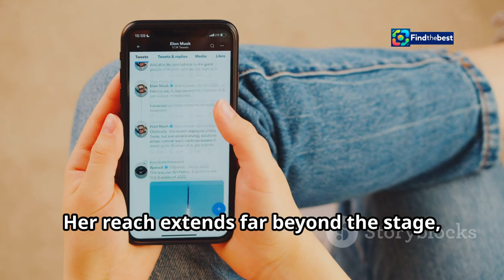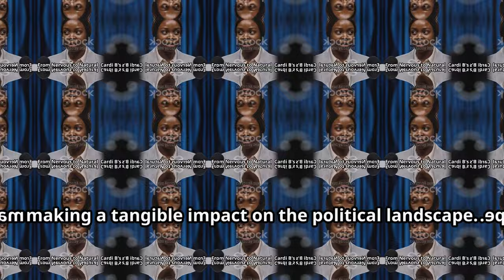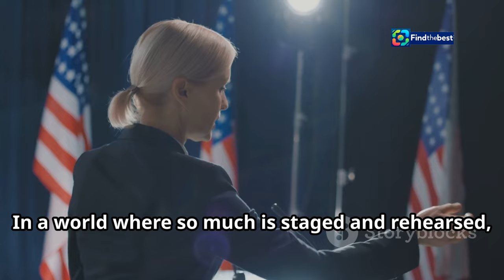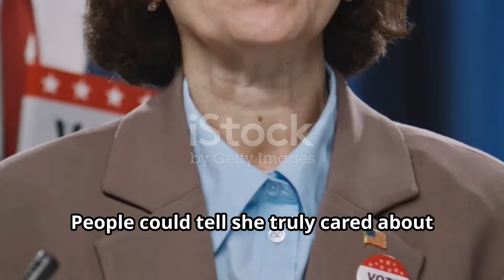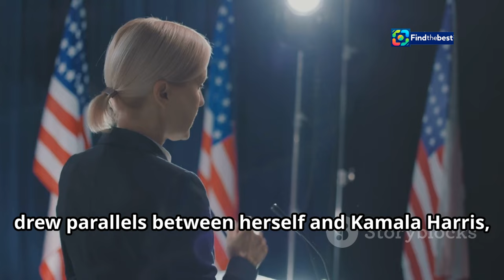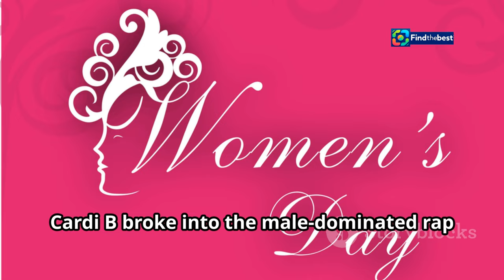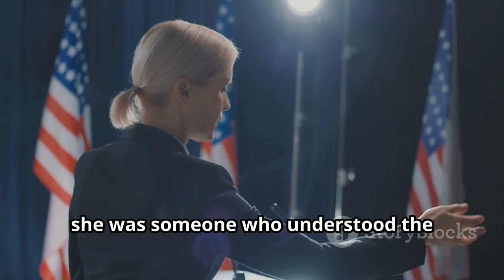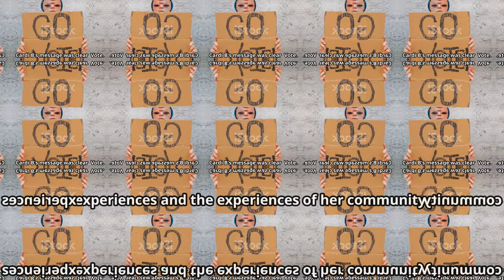" Cardi B Ignites Kamala Harris Rally: SLAMS Trump in Milwaukee! 🇨🇦"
OUTLINE:
00:00:00 Setting the Stage for a Powerful Voice
00:03:30 Cardi B's Authentic Self Shines Through
00:06:06 Kamala and Cardi, Stories of Resilience
00:09:31 Cardi B Doesn't Hold Back
00:10:15 A Call to Action for a Better Future

 Cardi B fires up Kamala Harris crowd, slams ...:https

🎤✨ In an electrifying appearance at Kamala Harris' "When We Vote We Win" rally in Milwaukee, Cardi B delivered a powerful speech that left the crowd roaring! 🌟🔥

Cardi B, dressed in a chic Jackie Kennedy-inspired power suit, took the stage not to perform her hit songs, but to share her passionate message about the upcoming election and the importance of voting! 🗳️💪

With her signature boldness, she stood up against Donald Trump, stating, "If his definition of protection is not the freedom of choice... then I don't want it!" 🚫🤬 She emphasized the need for empathy and support for women's rights, making it clear that she won't stand for anything less!

Cardi also opened up about her own journey, saying, "I too have been the underdog." Her heartfelt words resonated with the audience, urging them to take charge of their futures and make their voices heard! 🌈🗣️

Join us as we dive into Cardi B's fiery speech and the impact it had on the crowd!